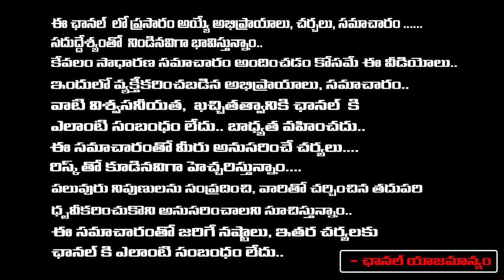పూరి జగన్నాథ్ పై దాడి..? | Attack on Puri Jagannath..? | RED TV TELUGU